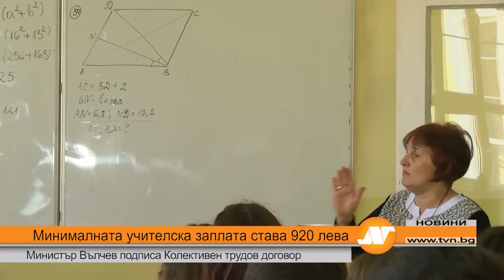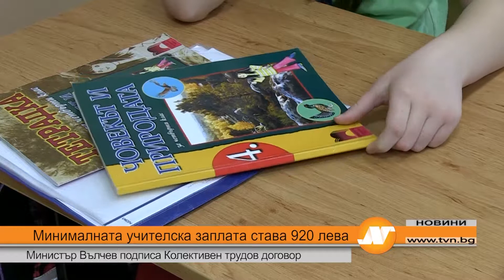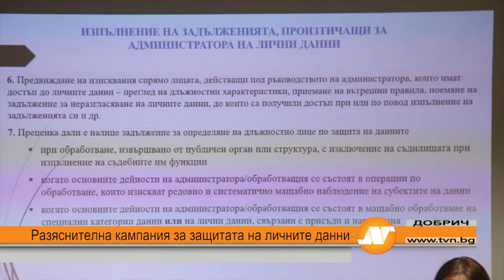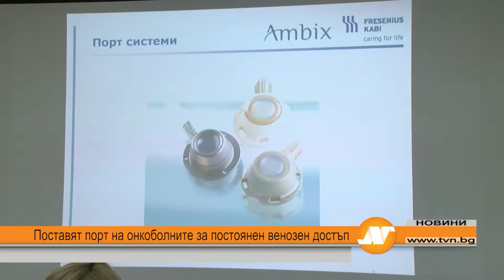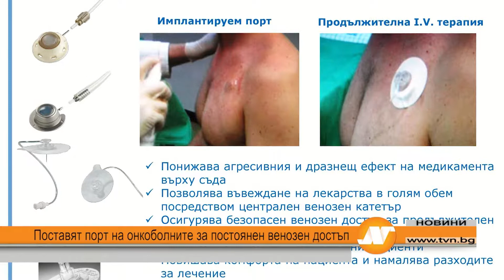Емисия новини 21:30 часа Шумен 11 юни